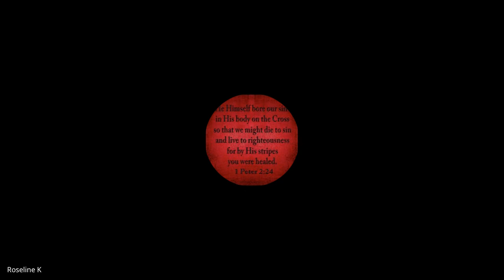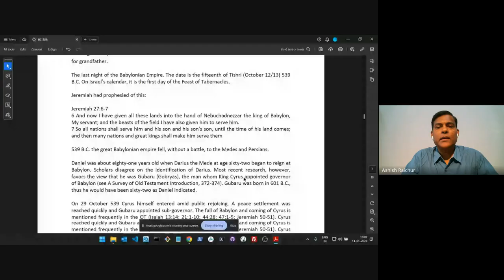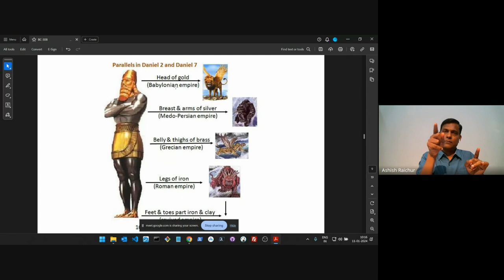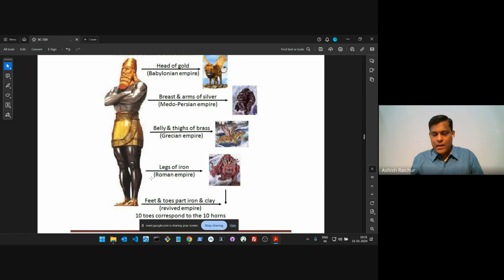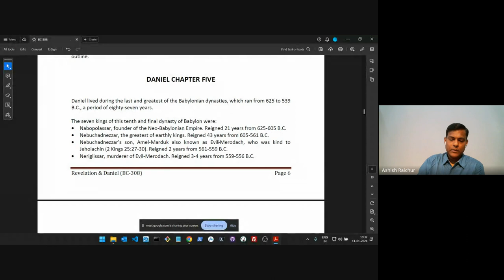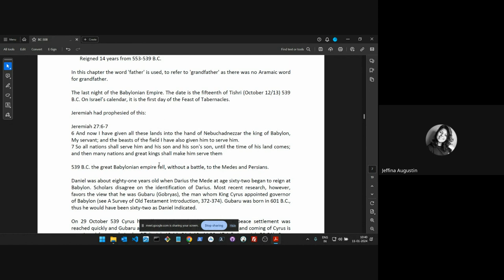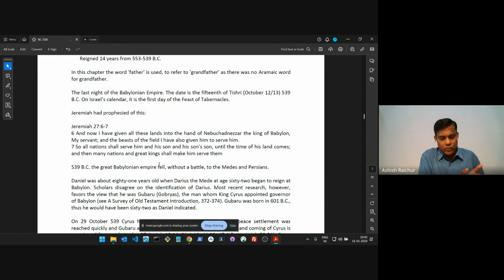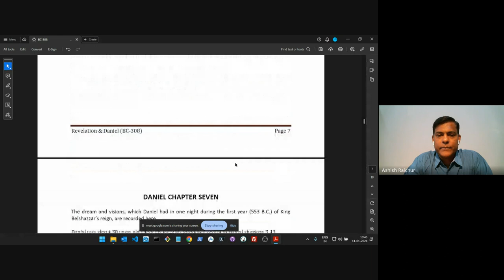Revelation & Daniel | Lecture 2: BC308-R&D-20240111